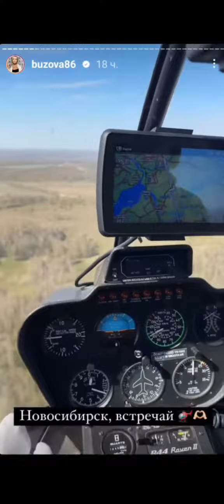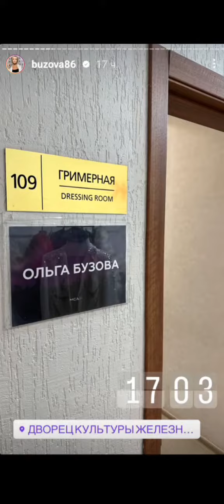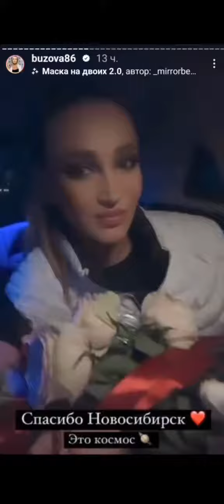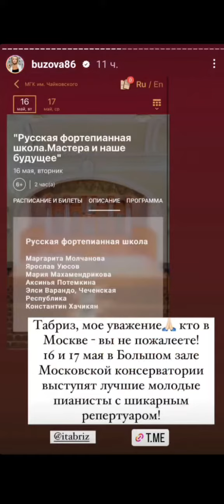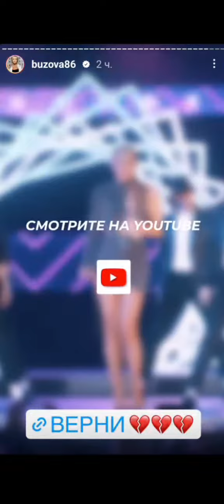Ольга Бузова. Новосибирск ! Встречай! )) 🔥🔥🔥